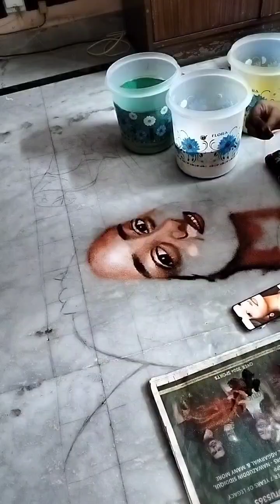It's Rangoli, Not a Poster | यह Rangoli है, Poster नहीं | Artist Diya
*Wish to make Biggest Rangoli World Record*

[rangoli tutorial, rangoli tutorials, portrait]